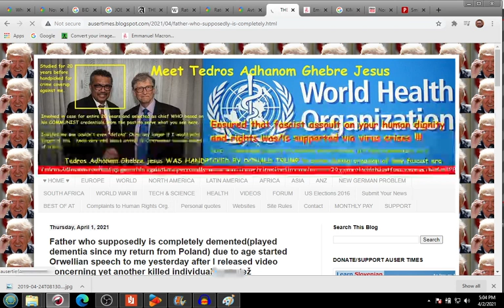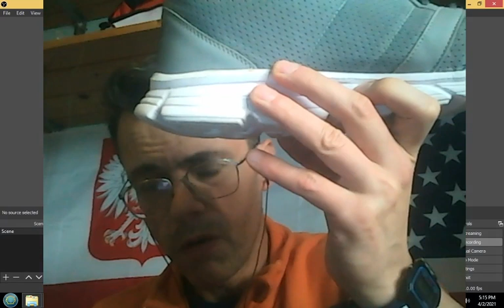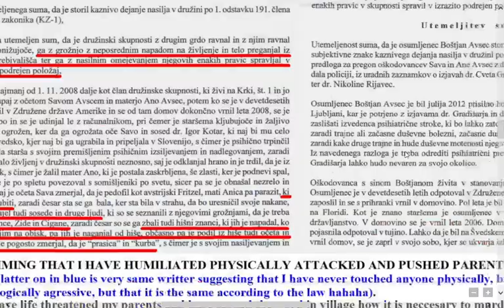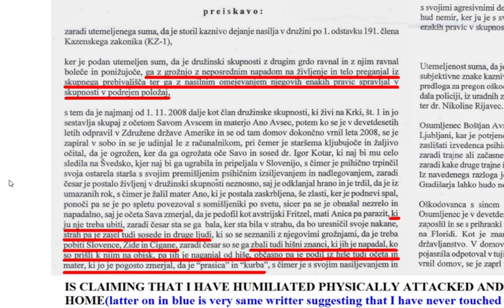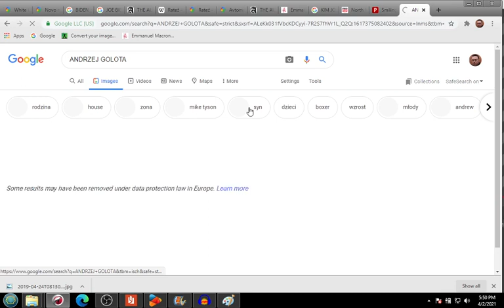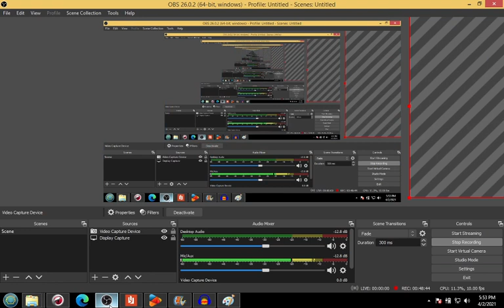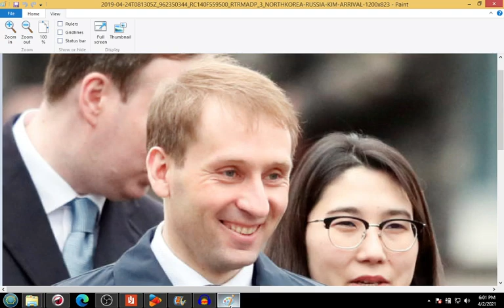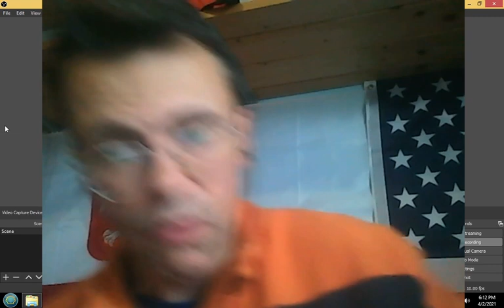Father who supposedly is completely demented due to his age started Orwellian speech to me after I r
Father who supposedly is completely demented due to his age started Orwellian speech to me after I released video concerning yet another killed individual on Ratez

Genetic issues which Kremlin involved against me will cost Russia and Serbia from my view any future cooperation with the two. Walls can't and shouldn't stop people from crossing(are a must to ensure contraband entry into state), but laws can ensure existence of both groups on each side of the border - specially of those born in area which may find itself under immigration pressure for whatever reason.
I feel immigration is a healthy factor because one demonstrates equality in a global society in-front of global community which part we are. Am against immigration restricted to only an immigration from certain area as explained in video...I am for equality among immigrants alone(in our tiny country, Russian and Serbian immigrants are given privileges not only to when compared to other immigrants or refugees who arrive from other parts of the world if they are allowed to stay here on the first place and are at times discriminated against, but even against us natives alone for the sake of new SFRJ).

That I would go for allowing one to catch himself/herself doesn't even cross my mind...I have a human dignity you know. I am a human not idiot/animal.